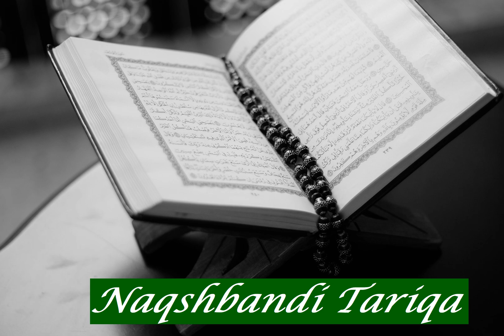Abdelbasset Abou El Azm: Sura 93 Ad Dhuha